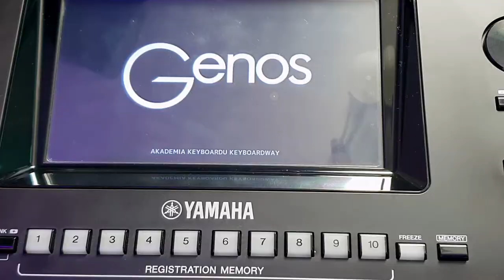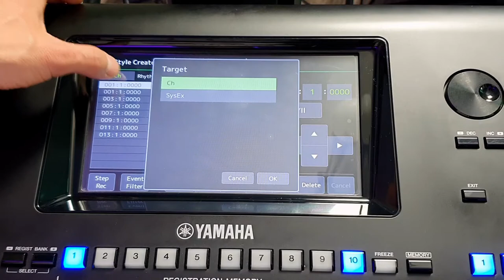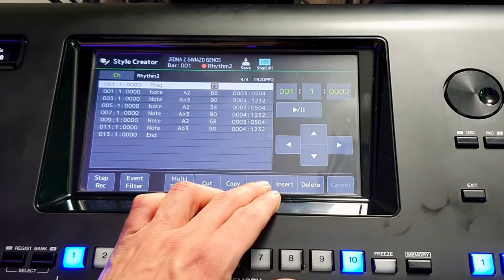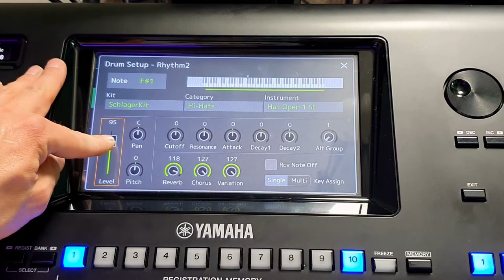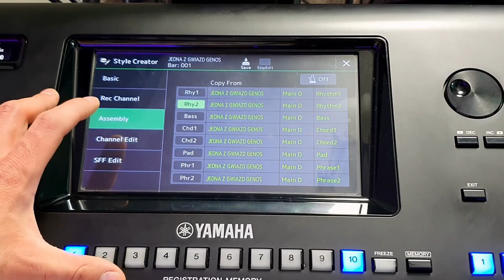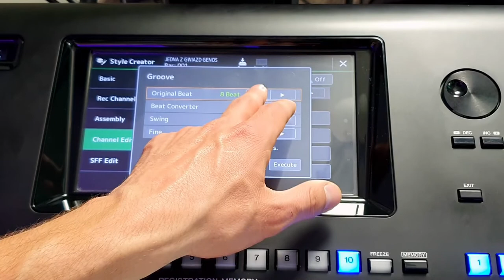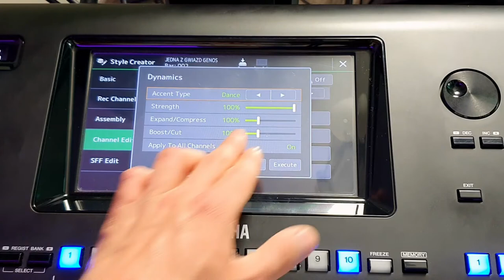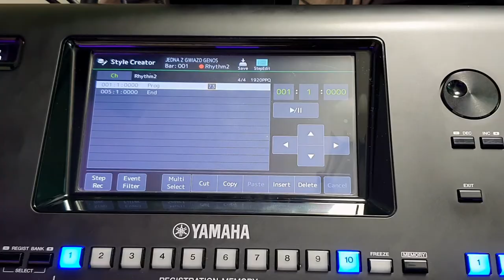🎹 Yamaha bez tajemnic #17 🎹 - Style Creator Genos, SX700, SX900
Dzisiejszy odcinek prawi o funkcji Style Creator w Waszych instrumentach. To kolejny odcinek serii Yamaha bez tajemnic i jednocześnie kontynuacja opowieści o tym jak tworzę swoje style akompaniamentu w instrumencie.
Opowiedziałem i pokazałem Wam w większości naprawdę podstawowe funkcje style creatora, które po prostu musicie znać jeśli chcecie myśleć o tworzeniu stylów.

1. Zalajkuj
4. Wbijaj na fanpage Akademii!

ENGLISH:
Today's episode is about the Style Creator feature in your instruments. This is another episode of the Yamaha series without secrets and at the same time a continuation of the story of how I create my accompaniment styles in an instrument.
I've told you and shown you mostly the really basic features of the creator style, which you just need to know if you want to think about creating styles.